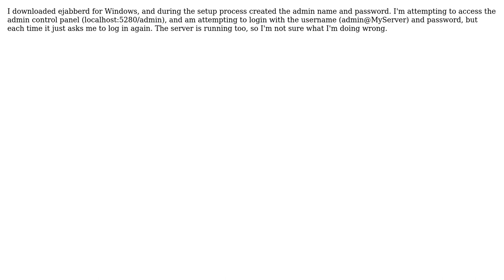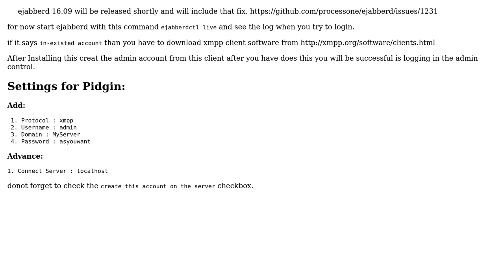Can't login to ejabberd admin panel (2 Solutions!!)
Can't login to ejabberd admin panel

With thanks & praise to God, and with thanks to the many people who have made this project possible! | Content (except music & images) licensed under CC BY-SA | Music | Images & others | With thanks to user sme user Nabin Bhandari user AsimRazaKhan and the Stack Exchange Network Trademarks are property of their respective owners. You are responsible for your own actions.